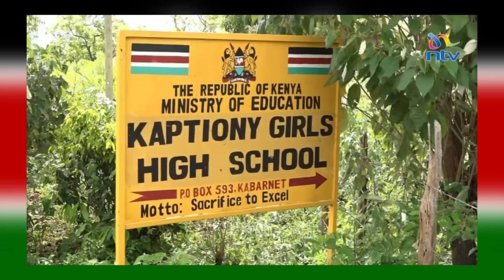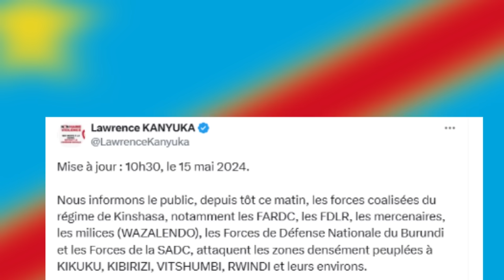AGASEKE K'AMAKURU AGEZWEHO YO MU KARERE 15 05 2024